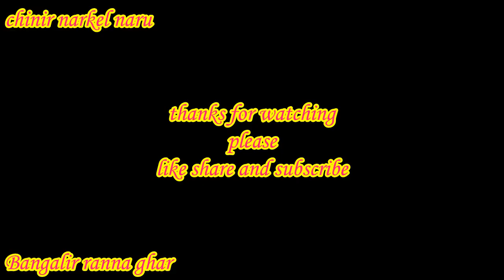চিনির নারকেল নাড়ু / Narkel Naru/ Janmastomi special narkel naru recipe:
ingredients :
(1) grated coconut - 1 pcs
(2) milk - 1/2 cup
(3) sugar - 200 gm
(4) ghee - 1 tbsp
(5) cardamom - 4 pcs dust